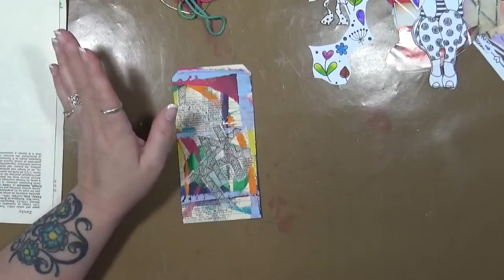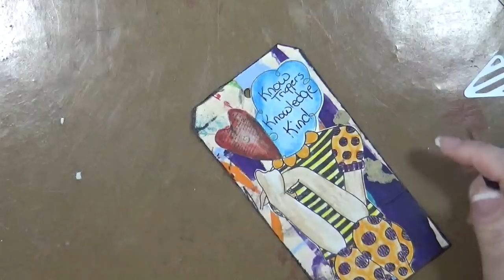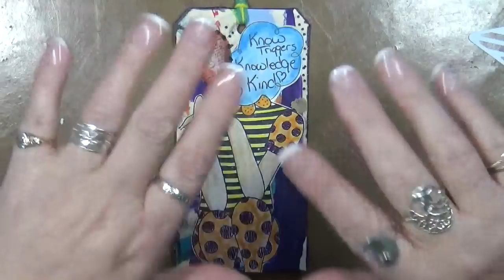Chronic Pain ABC- K